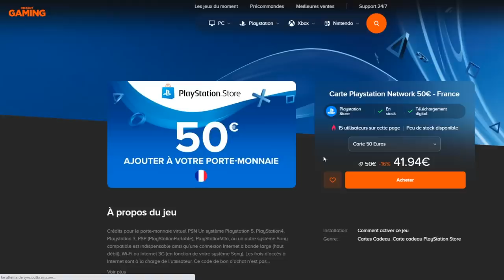DUEL INVOCATION GOKU SSJ3 RYUKEN LF VS LUDIVINE ! DB LEGENDS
Duel INVOCATION sur le jeu DBLegends vs Ludivine pour du LegendsLimited